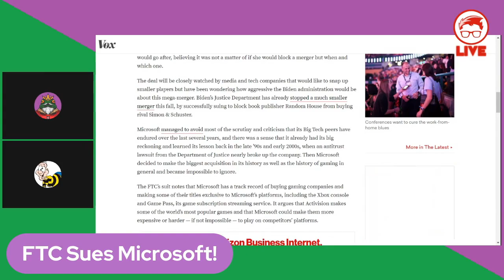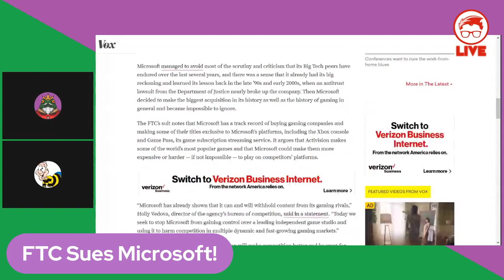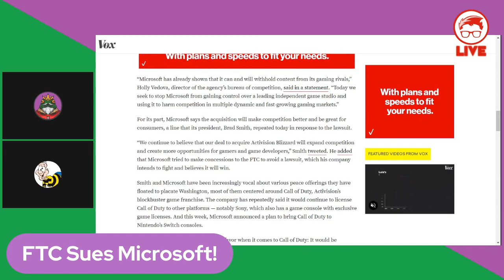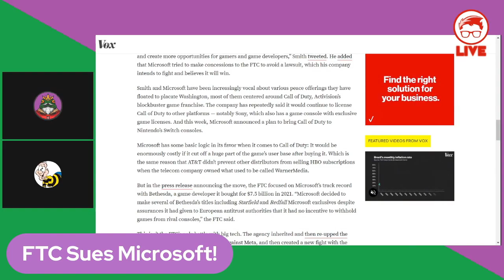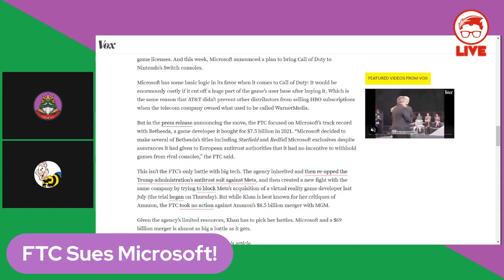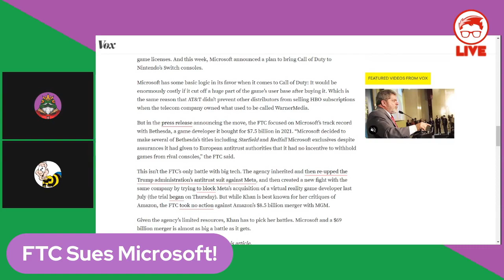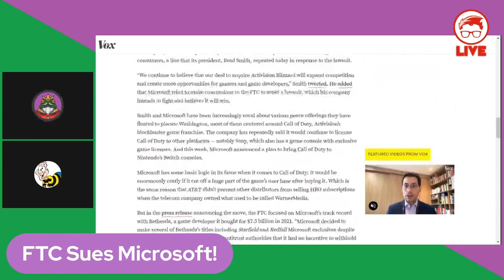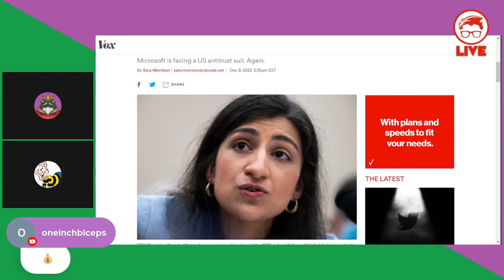The FTC Sues Microsoft! | GwG Highlight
The FTC is once again suing Microsoft in order to stop the acquisition of Activision Blizzard, so the GwG crew discusses it.